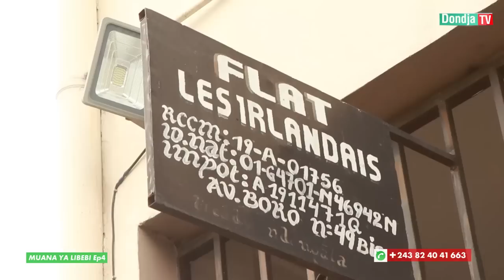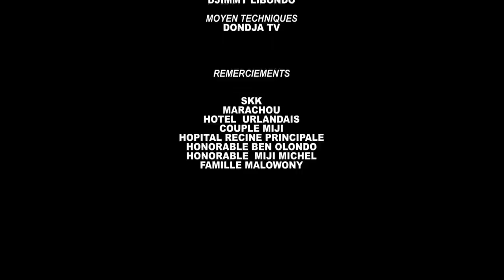MUANA LIBEBI Ep4 | Nouveau Film Congolais 2023 | DONDJA TV Production